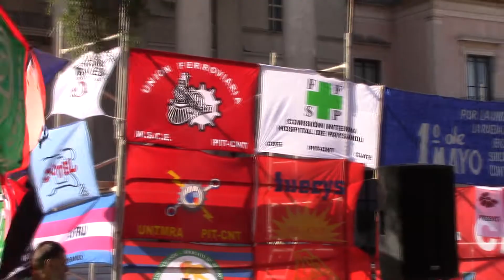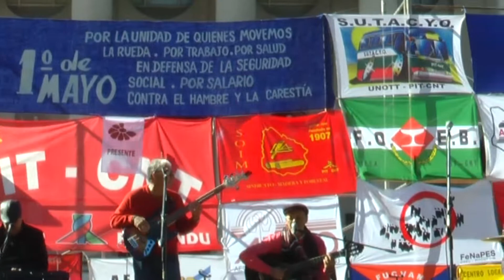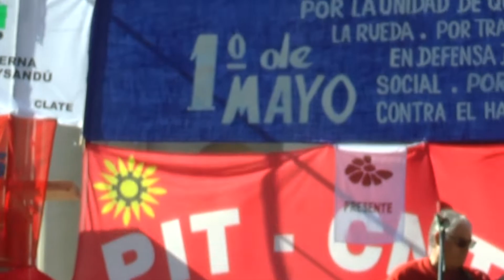Hasta Siempre Alberto Cuccaro y Momemntos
1 de Mayo 2022 Paysandu